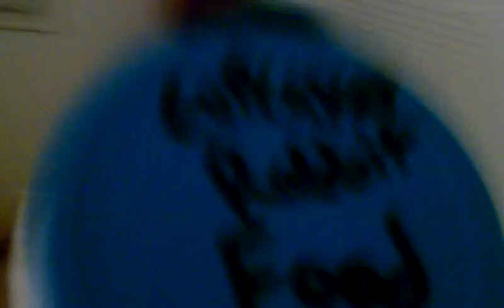When to give your rabbit, more rabbit food